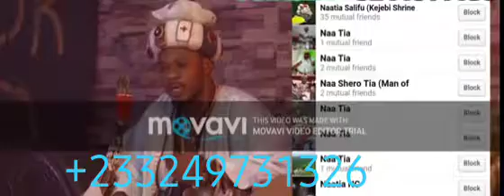Chief naatia salifu society group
We have the money 💰 rituals, the secret society and the instant money. 1.The money rituals will cost you 10,000 Rands when we do it, you will be receiving 50,000 Rands every 2 weeks for 7 months. But you need it to work for 1 week. 2.The secret society group will cost you 17,000 Rands When you join for 3 months the group will give you money 💰 to get your own house 🏡 and 🚗 car after that we will give you the protection and power that will be producing you money every month. 3.With the instant money when you come today you will receive the money today. 1billion Rands instantly but it will also cost you 20,000 Rands So any type you need we will do it exactly for you. Thanks soo much